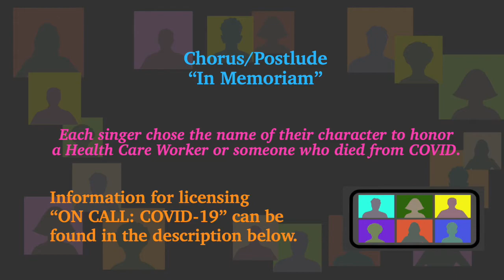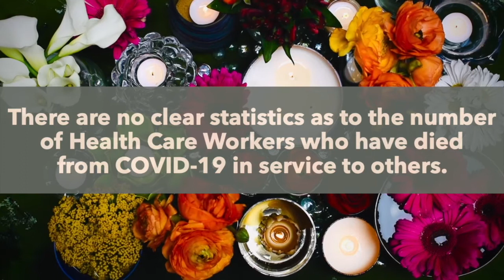Chorus “In Memoriam” from ON CALL: COVID-19 opera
New Opera Honors Pandemic Health Care Workers—ON CALL: COVID-19 World premiere took place online April 17 & 18, 2021. This opera will re-stream On Demand from June 8-15, 2021.

ON CALL: COVID-19 was produced and commissioned by Working in Concert’s Bellissima Opera Initiative. Created by librettist Christine Steyer, composer David Shenton and director Carl Ratner, ON CALL is drawn from 200 articles about global healthcare workers facing the COVID-19 pandemic.

ON CALL is 60 minutes in length and requires piano and a cast of six singers (three high and three low voices which are gender flexible). It uses a chorus (optional) for the postlude.

ON CALL was premiered by the Bellissima Opera Cast: Gwendolyn Brown, contralto; Emanuel-Cristian Caraman, tenor; Russell Hoke, baritone; Jeong Eun Joo, soprano; Carl Ratner, baritone; David Shenton, piano and Christine Steyer, soprano.

ON CALL’s three scenes look in on a series of “Zoom” calls by six characters: medics from Chicago, Seoul, Rio de Janeiro, Lombardy, New York City, and a Syrian refugee camp near Beirut as they each struggle with the pandemic unfolding in their location. During these calls, they provide a lifeline to each other, and ultimately discover kindness and compassion can be as powerful as a tool as a vaccine and a ventilator.

Each cast member has chosen their own character’s name to honor either a healthcare worker or someone who has died from COVID. ON CALL had its collegiate debut by students at Western Michigan University on April 30 and May 2, 2021.

In addition to telling a crucial story, ON CALL provided a meaningful project for singers who have been hard-pressed to find work during the pandemic. Each singer safely recorded their parts at home and the segments were then assembled to create the look of a live “Zoom” meeting.

ON CALL: COVID-19 is the first opera The Tales of Transcendence Series––new operas celebrating those transcending human divide by librettist Christine Steyer and composer David Shenton. The second opera in the series, Future Perfect, will premiere in June 2022. Please see Bellissimaopera.com for more information.

International Choir: Mark Allen, Kathryn Atwood, John Atwood, Nathaniel Bauman, Nicole Cooper, Stefanie Cruz, Evelyn Danner, Diane Deckert, Jenny Earlandson, Miranda Flanagan, Dominique Frigo, Phil Frigo, Paul Geiger, Aaron Grace, Marie Labellarte, Shirley Lundin, Brinn Miller, Gillian Norris, Jean-Claude Orfali, Christina Ray, Katie Rub, Eleanor Sharpe, David Shenton, Erin Shields, Anthony Smith, Lydia Smith, Christine Steyer, Peter Storms, Suzanne Walsh, Jackson Wells.